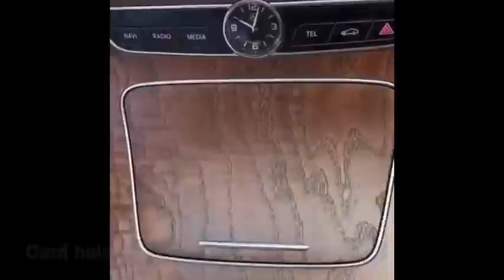Space Saving Organisers/Amazon Kitchen items/ Amazon Home Organisers/Racks/Shelves/Pantry Organisers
Amazon Latest Space Saving Kitchen Products And Organisers|Amazon New Unique Kitchen Products

PLEASE NOTE : Here I m giving link of almost similar products available at amazon. Some products links may vary from that of video.Just an informational video. Link provided here is for ur comfort so that you can view them easily on Amazon nothing to do with promotion
Link of some  similar products at Amazon here 👇👇
U can click n view the products n buy  👇👇👇

Led lantern

Table white round- N/A at present

Suction handle

Oil dispenser

Silicon heat pads

Body scrub

Microwave rack

Air fryer

Led disco light revolving

Tower spice container

Kids school bag

Fruit serving dish

Fridge containers

Foldable bottle

Flexible chopping board

Soap dispenser

Under shelf rack

Silicon vase sticker

Window frame cleaning brush

Shoe organisers

Collapsible trunk

Portable hand fan

Led light tap faucet

Shoe rack

Oil dispenser

Silicon anti scratch protectors car-

Shoe rack

Anti skid car dashboard pad

Remote holder wall

Adhesive hooks

Portable mini washing machine

Foldable storage box

Chair cover

Car anti scratch strips

Multipurpose bathroom Organiser

👉Send us your video links via email and we will be happy to add them in our aggregate!